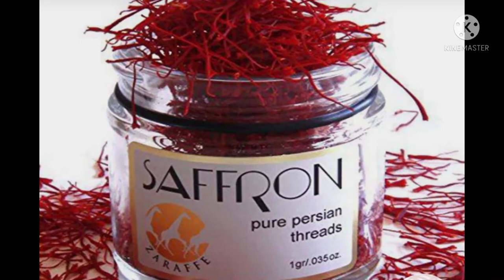5MINS PAELLA VALENCIANA NI SAMAR CHEF TV DEMO SANGKAP,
paellavalenciana DEMOSANGKAP SAMAR CHEF TV MARAMING MASASARAP NA MGA RECIPE IDEAS TIPS ATBP COME AND WATCH MY VIDEOS, Samar chef tv Pinoy na chef, Samar chef tv hatid kuy sarap SA lahat, Philippines Pinoy chef mayaman SA KAALAMAN SA pagluluto,Pinoy na Samar chef tv handang magturo SA pagluluto,pag garnishing,MGA design,Samar chef tv for all occasions, birthday debut,buffet centerpieces, Samar chef tv more more videos about cooking garnishing TIPS RECIPES TECHNIQUE ATBP COME AND WATCH MY VIDEOS,